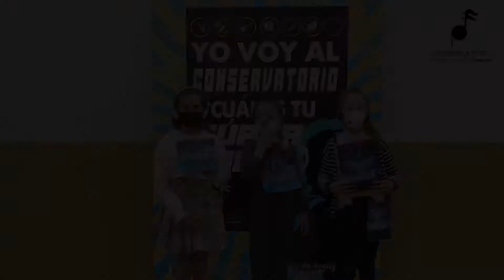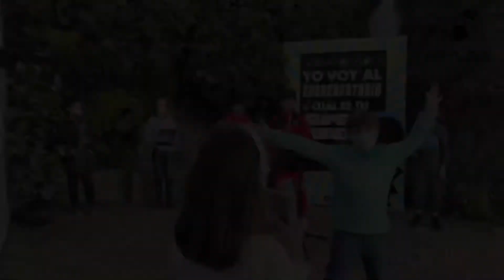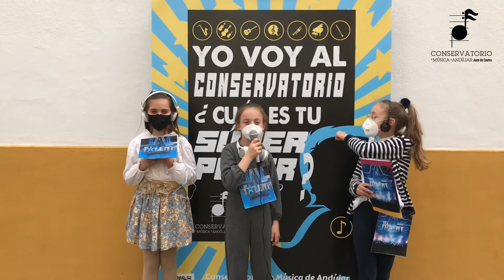Got Talent Andújar